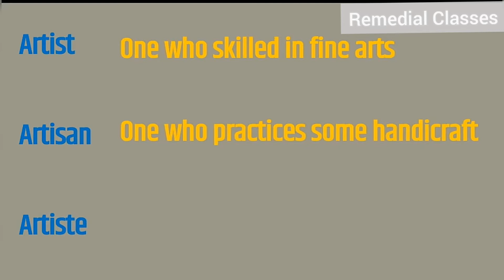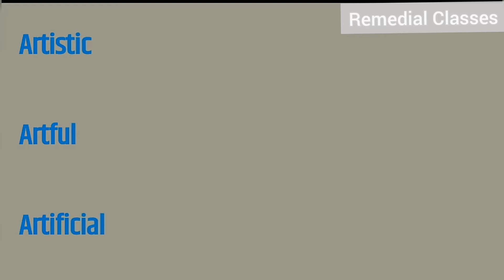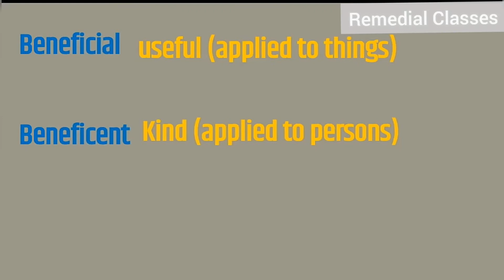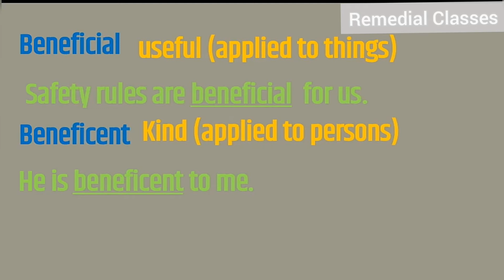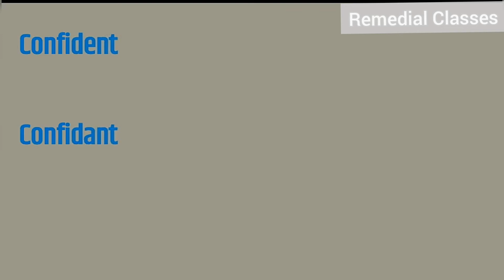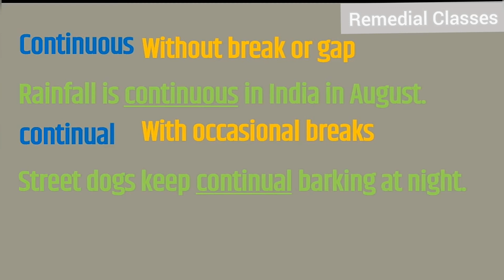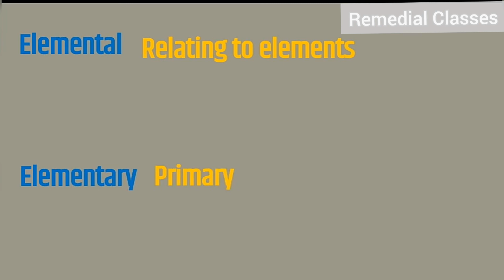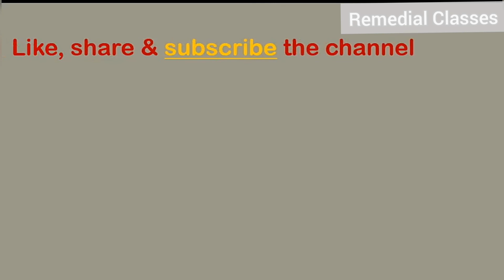English vocabulary words with Hindi meanings||spoken English||Paronyms in English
Remedial classes is an educational channel. Here you will find classes for subjects-
 1) Science
 2) English

 Here you will watch videos for Science for classes 8,9,10 for the CBSE board and other state boards.
You can watch classes for English classes for beginners and for competitive exams.

follow  us if you like

vocabulary lesson 1
vocabulary starting with a
English difficult words meaning
English difficult words pronunciation
Hello,
If you have any doubts ,please comment. I will certainly solve.